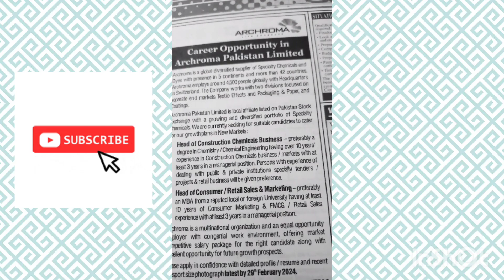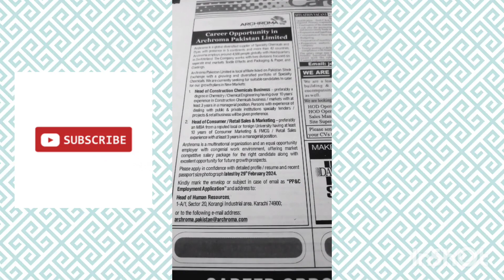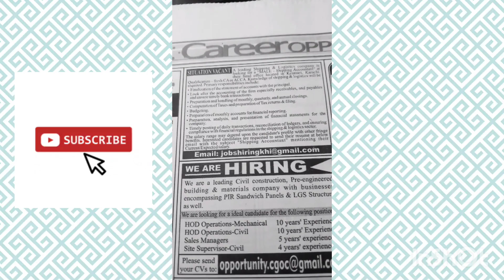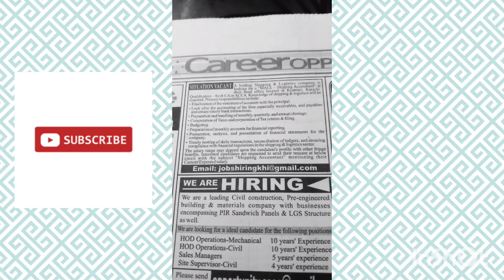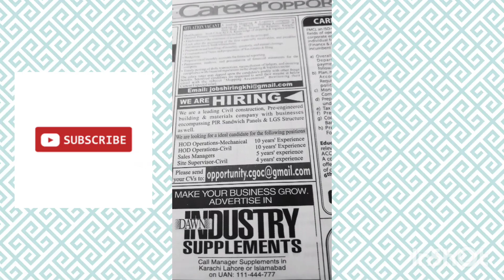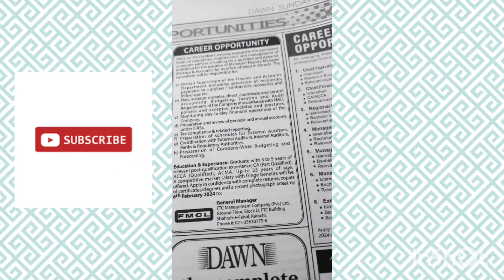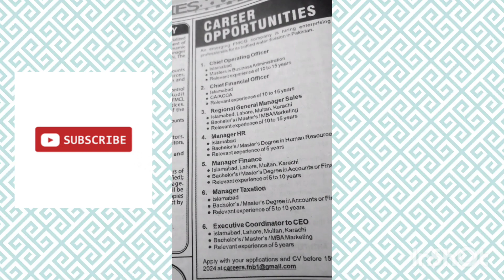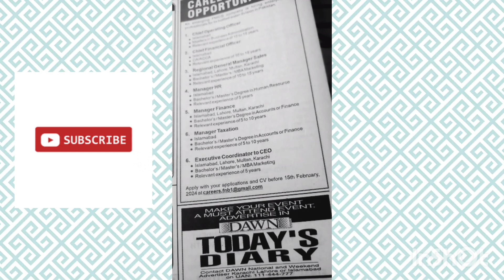Job Vacancy 2024 in Karachi-Islamabad,Multan,Lahore Jobs 2024Jobs for MBA,CA,ICMA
dawn newspaper jobs last sunday
top 5 private jobs in karachi 2024
dawn newspaper jobs
 dawn news paper sunday jobs
dawn english
dawn newspaper editorial
 dawn newspaper reading in english
dawn
  jobs in pakistan
 dawn newspaper jobs add
 job advertisement in newspaper